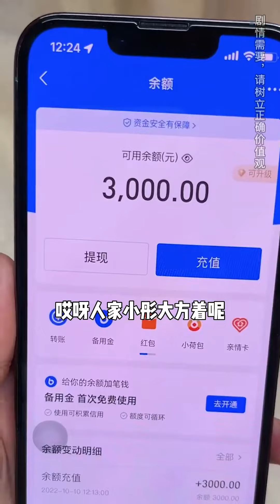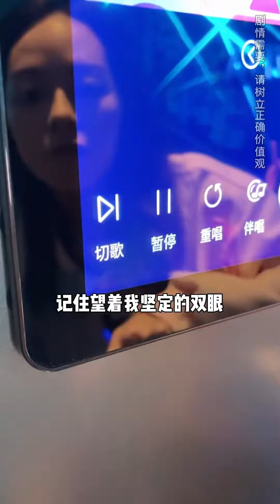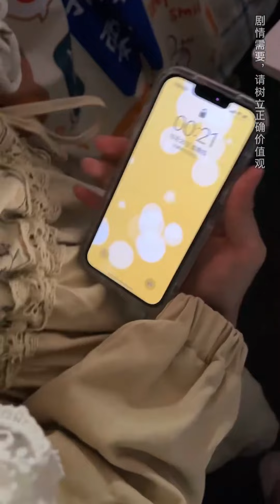當女生宿舍有人來姨媽，富貴好心幫宿捨買衛生棉，誰料方糖竟然還這樣嫌棄！ 【歐陽富貴】